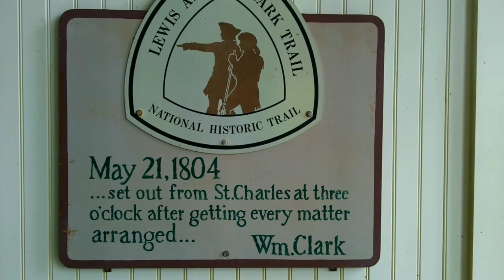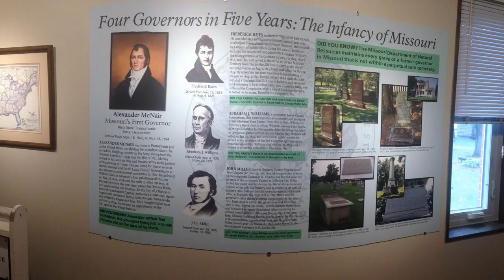St Charles Missouri Mini Adventure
St. Charles Missouri is a very historic town. I took a trip there as a "reward" for myself using some credit card rewards. (Yeah, I'm a history nerd!)

In this video I visit three key feature of St. Charles: (1) The Lewis & Clark Boathouse and Museum (2) The Lewis & Clark Monument (Statue) at Frontier Park, and (3) The First State Capitol of Missouri.

The First Missouri State Capitol was my favorite part, which is in an early 1800's Dry Goods Store - Owned by the "Peck Brothers" - in which the state congress met on the 2nd floor of the building for about 5 years while the permanent Capitol in Jefferson City was being prepared.

St. Charles, MO
St. Louis are historic attractions